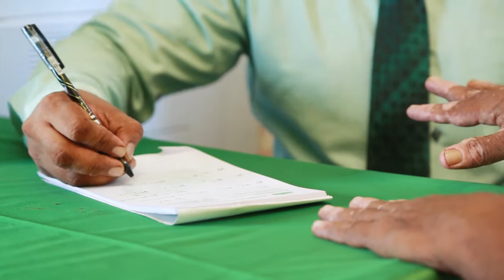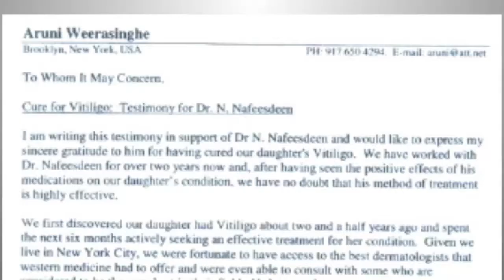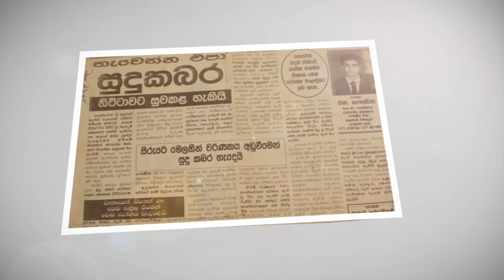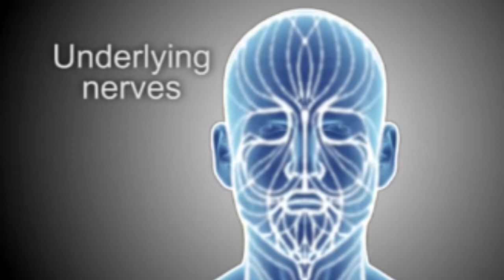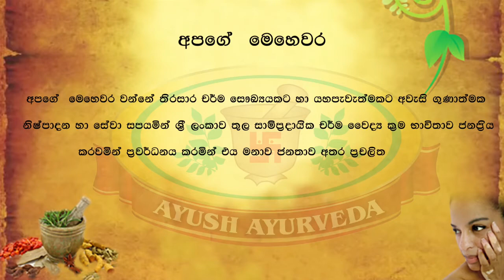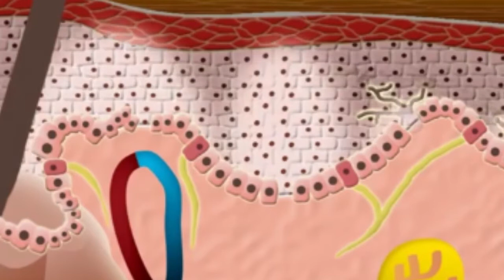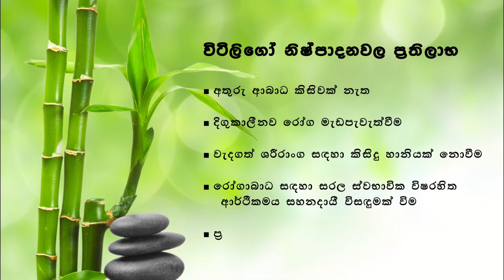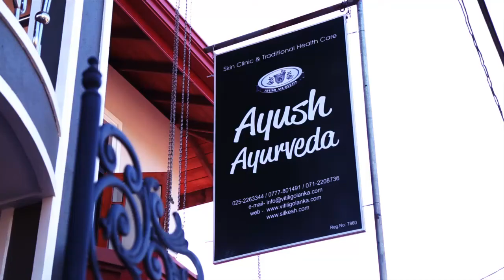Vitiligo Lanka (Old Profile ) Sinhala